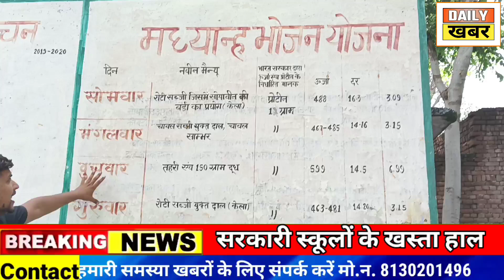सरकरी स्कूल में बच्चों के खाने में निकली जली हुई बीड़ी | स्कूल के बच्चों ने बताया पूरा मामला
सरकारी स्कूल में बच्चों के खाने में निकली जली हुई बीड़ी | स्कूल के बच्चों ने बताया पूरा मामला

About Video:-
*हाथरस का विद्यालय जिसमे बिजली नही है, मिड डे मील में कभी कीड़े निकलते हैं टी कभी बीड़ी के ठूंठ, अनदेखी के चलते बेबस हो गया विद्यालय।
 बेबस विद्यालय देखा और सुना है क्या अपने । अगर नही देखा न सुना तो आइये आपको ले चलते है, इस बेबस विद्यालय में । आप जिस विद्यालय को देख रहे है, ये हाथरस की सासनी तहसील में विजयगढ़ रोड पर गांव पतुआ नगला में बना है इसे चलते हुए 12 साल से अधिक ही गए। विद्यालय में फंखा लगा है जो कभी चला नही। विद्यालय में बिजली फिटिंग भी कई साल पहले से पूरी हो चुकी है, विद्यालय में समर भी लगी है, शोंचलय में भी बिजली और पानी  की फिटिंग है, लेकिन कभी इस्तेमाल में नही आये। विद्यालय के बच्चों के लिए खाना मिड डे मील के जरिये आता है। विद्यालय में पढ़ रहे छात्रों ने बताया कि खाने में कभी कीड़े निकलते है, तो कभी बीड़ी के ठूंठ मिल जाते है, तो कभी घुन निकलता है। उत्तर प्रदेश सरकार की ओर से सभी छात्रों के लिए मीनू चार्ट बनाया है जिसमे फल, दूध शामिल है, जो बच्चों को कभी नही मिला।

उत्तर प्रदेश के सरकारी स्कूल में देखिये क्या क्या होता है